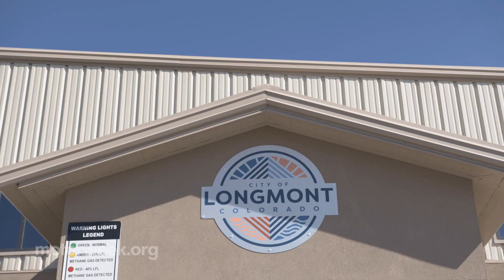Powering Garbage Trucks with Wastewater | MotorWeek Auto World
Faced with high fuel prices and ever-increasing demands to cut costs and go green, communities around the country are looking for new ways to accomplish both.  We recently visited one Colorado town who found their clean fleet solution in a not-so-clean place!